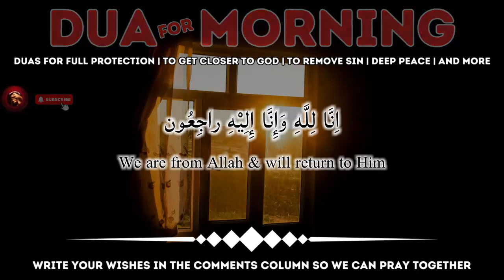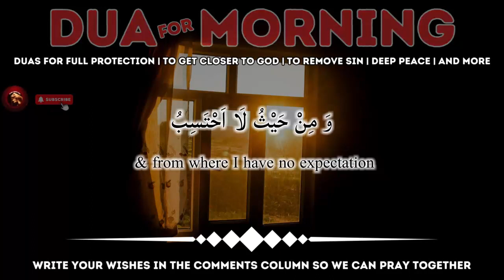SPECIAL MORNING Dhikr WILL BRING YOU A VERY MUCH AMOUNT OF MONEY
Original Sound By    @home-design
Editor : Lukman Aji Pratama, S.H.
Footage : Original